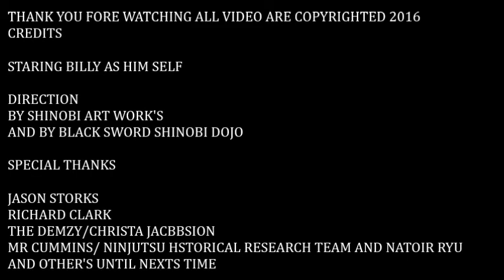JVC NEED TO BE FIX'S SORRY GUY'S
slint movie tell you what happen in want to send money only 5.00 I will not take 100 or 300

other is money order  to do that you have subscribe to my channel  and we talk about address  sorry guys if  you thinking rumblefish it not it my song never in my life song written by  me and i play it